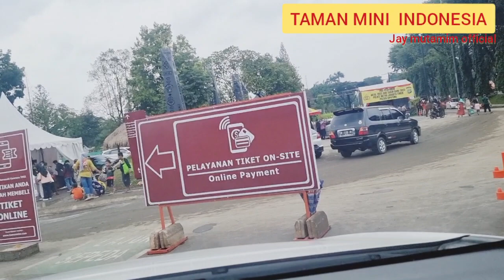CARA BELI TIKET MASUK TMII || SELAIN ONLINE BISA DEBIT & KES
CARA MEMBELI TIKET  MASUK TMII ||| SELAIN ONLINE  BISA PAKE  DEBIT ANTRIAN BELI TIKET